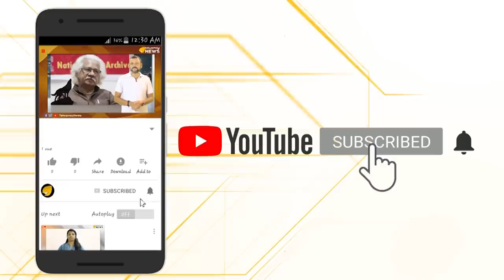അമിത് ഷാ എത്തുന്നു മൂന്ന് സൂപ്രധാന ബില്ലുകളുമായി..